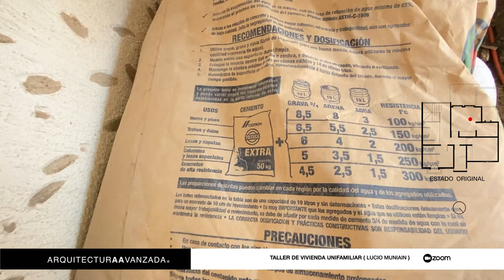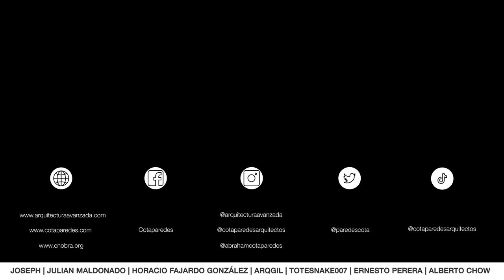COLADO DE LOSA EN OBRA-Así es el PROCESO de REMODELACIÓN de ARCOS a MINIMALISMO |Casa Virreyes-Cap 6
En este episodio de Virreyes te mostraremos los avances más recientes en el proyecto, como el colado de una nueva losa, una tarea crítica en cualquier proyecto de construcción que requiere una cuidadosa planificación y ejecución también parte de los resultados de los colados de las trabes y columnas, que permitirán una mayor estabilidad estructural en la casa.

Además, aprovechamos para hablar sobre las instalaciones sanitarias, otro aspecto importante en la remodelación de una casa y cómo hemos diseñado el sistema para maximizar la eficiencia y la funcionalidad.

Por último, te daremos una muestra de cómo el estilo de la casa está empezando a transformarse, con el objetivo de darle un toque más minimalista y moderno. ¡No te lo pierdas!

Conoce más del prudcto de FESTER:
Por: $ 14.99 USD / $ 299.99 MXN al mes